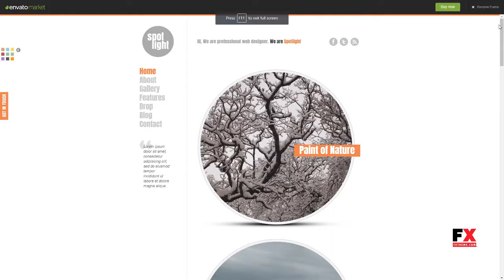Spotlight - Clean and Minimal Drupal Theme Nick Grant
Software Version Drupal 7.1, Drupal 7.0

 Columns 2

 Layout Fixed

 Tags animated, blog, clean, clear, interactive, jquery, minimal, modern, portfolio, project, simple, sleek, work